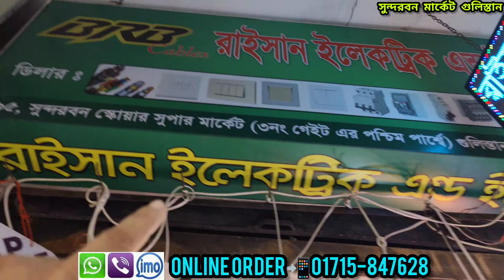অল্প পুজিঁতে লাভের ব্যবসা। electric wholesale market । LED Light । ইলেকট্রিক মালামালের পাইকারি বাজার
রাইসান ইলেকট্রিক এন্ড ইলেকট্রনিক্স===
মোহাম্মদঃরাসেল আহমেদ (প্রোপ্রাইটর)
১৯৫,সুন্দরবন স্কয়ার সুপার মার্কেট(৩নং গেট পশ্চিম পার্শ্বে)গুলিস্তান ফুলবাড়িয়া ঢাকা-১০০০
Online Order
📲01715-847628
ব্যবসার আইডিয়া
পাইকারিএলইডিলাইট Electric_Wholesale_Market_light electric wholesale product Dhaka | BRB | BIZLI সহ সকল ধরনের তার পাইকারী electric product price | ইলেকট্রিক আইটেম পাইকারি দাম। wholesale electric market in Dhaka | rupgonj tv electric product price in Bangladesh|electric wholesale market in dhaka